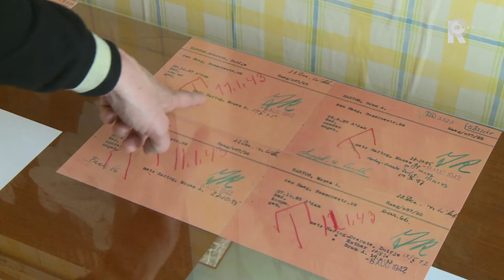Rijnmond Nieuws - 15 april 2016